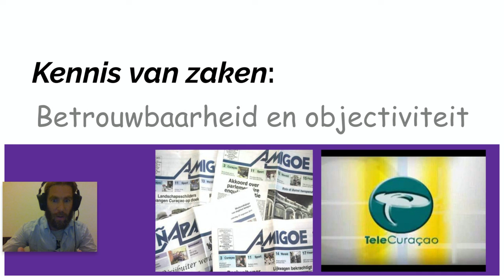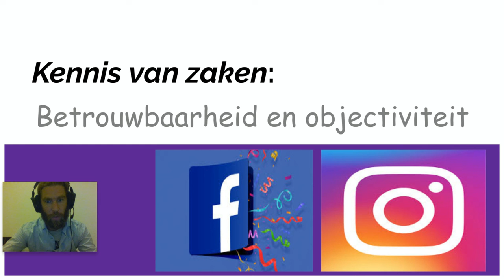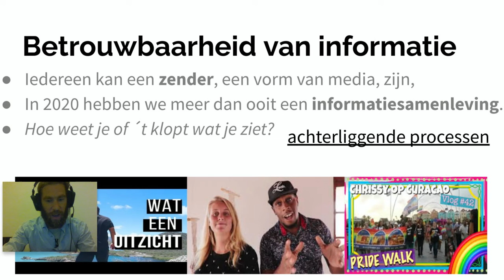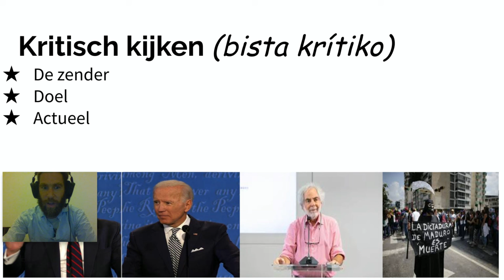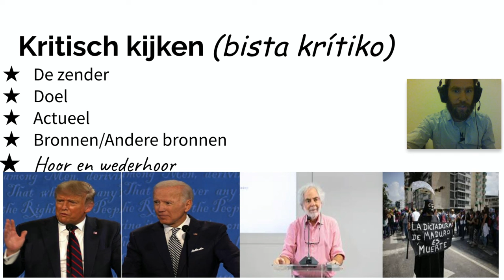Kennis van zaken : betrouwbaarheid en objectiviteit (H2 - ASW - V4) - Parti I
Short clip  where I try to explain how we acquire facts and objective information are by using examples from relevant Curaçao themes.  Try to think of examples of your own. Also look closely to the foto´s and pictures I show in the video. Keep in mind that I use recent news en media to explain certain concepts, so I hope this makes it all easier to understand.

Korte video waar ik aan de hand van voorbeelden die in Curaçao bekend zijn nog ´s goed duidelijk maak hoe we in onze tijd aan goede informatie proberen te komen. Feiten en objectiviteit zijn hierin belangrijke begrippen. Probeer zelf ook voorbeelden (ehèmpel) te bedenken. Kijk ook even goed naar de foto´s en afbeeldingen die ik laat zien in de video. Hou in je achterhoofd dat ik nieuws en media van dit moment gebruik om de onderwerpen uit te leggen. Ik hoop óók dat ik daardoor alles begrijpelijker maak. Heb je zelf goede voorbeelden of boeiende vlogs waar je je informatie vandaan haalt, laat het me gerust weten.